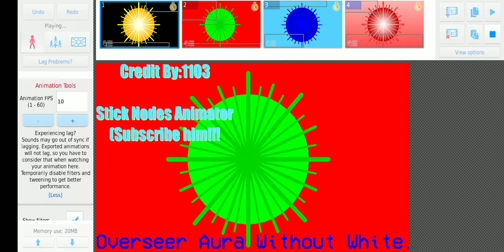Overseer Aura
Hehehe